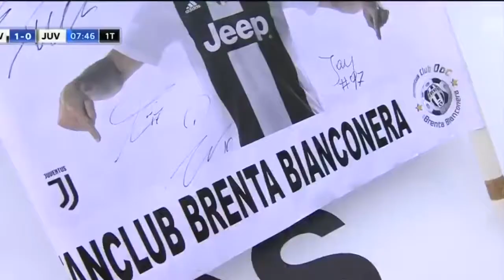Juventus vs Juventus B 5-0 | All Goals & Highlights | Cristiano Ronaldo First Debut 12/08/2018 HD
I AM SPORT brings you to Real Sports - Juventus vs Juventus B 5-0 | All Goals & Highlights | Cristiano Ronaldo First Debut 12/08/2018 HD. Thank You